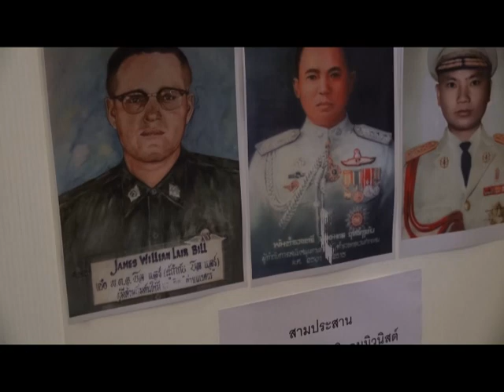Hmong Report Apr 24 2014